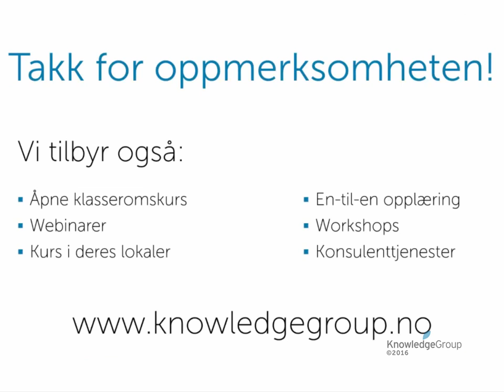Hvordan gjenopprette slettede notater i OneNote - Norsk 2016 / 2013 / 2010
I denne videoen viser vi hvordan du kan gjenopprette sider og inndelinger som er slettet i OneNote. Se alle våre OneNote kurs på